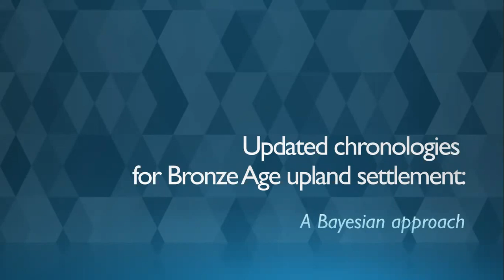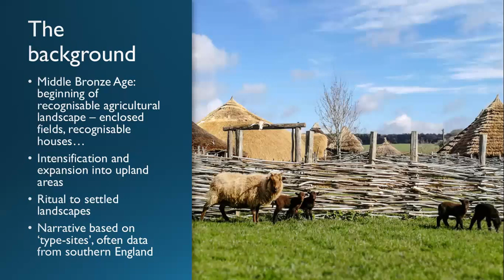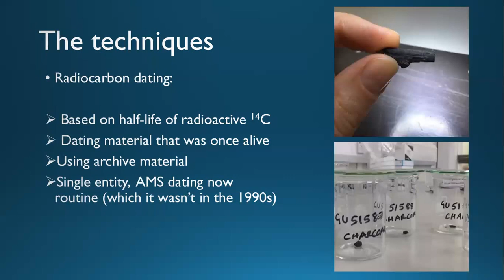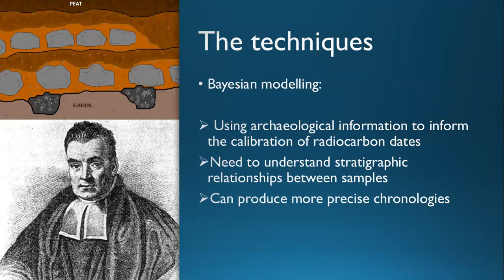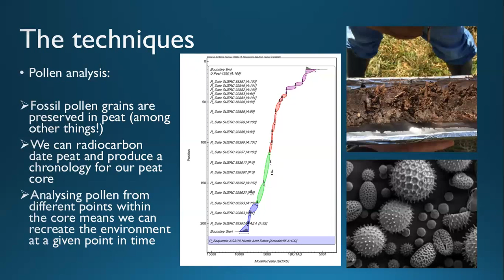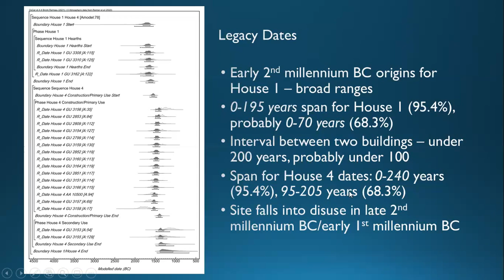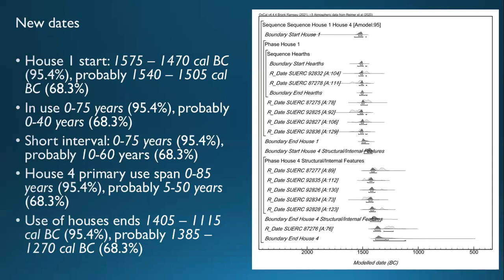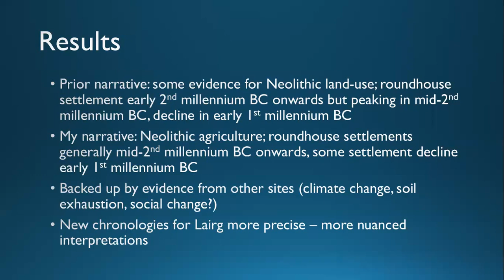Homes on Hills: Exploring Chronologies for Bronze Age Upland Settlement in Scotland | SCRR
Sophie McDonald has been using Bayesian analysis of both new and legacy dates to produce more precise chronologies for upland settlement in Bronze Age Scotland, with supplementary palaeoenvironmental analysis to better understand how people were using these landscapes.

This short presentation by Sophie McDonald (SUERC, University of Glasgow) was given to the Scottish Consortium for Rural Research (SCRR on 26 May 2021 at a lunchtime seminar event.